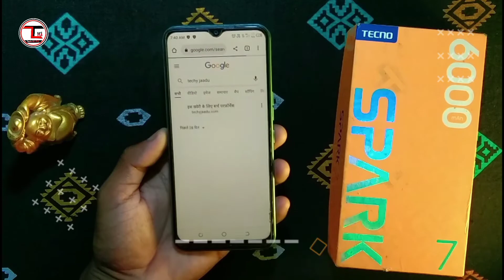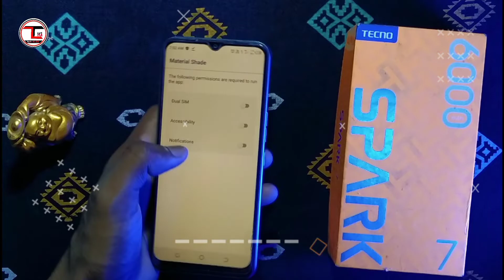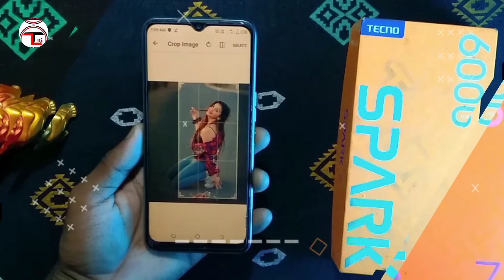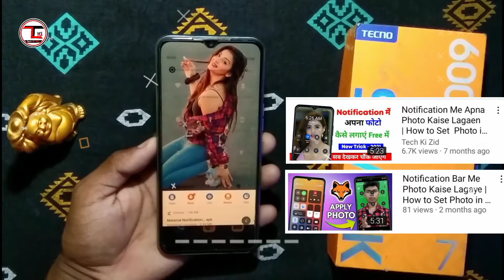Notification Bar Me Photo Kaise Lagaye | How to Set Photo in Notification Bar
today i will tell you how you can set your photo in mobile Notification Bar.

notification bar photo set,how to set photo in notification bar
notification mai photo set kaise kare
how to add photo notification home screen
notification pe photo kaise set kare
notification bar maie photo kaise lagaye
notification bar ki home screen mai photo kaise lagaye
notification photo
mobile notification bar mai photo kaise lagaye
how to apply photo in notification bar
notification mai apna photo kaise lagaye

🔥--- Desclaimer 🔥

video is for educational purpose only . copyright disclaimer under section 107 of the copyright act 1976, allowance is made for " Fair Use " for purposes such as criticism, Comments, news reporting, teaching, scholarship & research. fair use is a use permitted by copyright statute that might otherwise be infringing .

Thanks For Watch .